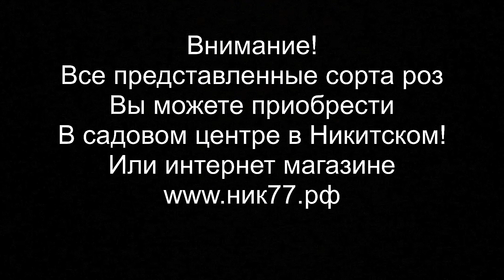Обзор розы Пинк Флойд (Чайно гибридная) - Pink Floyd ( Schreurs BV Нидерланды 2004 )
Видео обзор и описание розы Пинк Флойд.
Video review and description of rose Pink Floyd.
Пинк Флойд выведен селекционерами из компании Schreurs BV (Нидерланды) в 2004 году. Сорт назвали в честь одной из самых известных и популярных рок-групп из Англии. Этот сорт завоевал признание  среди выращивающих  розы на срез благодаря красивому бутону, устойчивости в срезке и большой продуктивностью. Прежде всего, он привлекает красотой цветка, глубиной цвета и обволакивающим ароматом.  Нежная, элегантная роза малинового цвета с розовато цикломентовым оттенком  впечатляет своим плотным, высоким, заостренным бутоном, который постепенно превращается в достаточно крупный (до 13 см), густомахровый (до 60 лепестков) цветок. Яркая расцветка при внимательном рассмотрении удивляет умелым сочетанием перехода от одного оттенка к другому – центральные лепестки могут иметь красный отлив, а общее впечатление складывается, что цветок, имеет цвет зрелой малины. Её кусты, обрамленные ярко-зеленой листвой, достаточно высокорослые, и могут достигать 110-130 см в высоту. Цветение этих кустов непрерывное и обильное, и каждый отдельно взятый цветок долго держится на кусте, не теряя при этом декоративность. Что касается устойчивости сорта к болезням,  мы охарактеризуем, как «выше средней», а по международной классификации по устойчивости к морозам он относится к 6 зоне.

Pink Floyd was bred by breeders from Schreurs BV (Netherlands) in 2004. The variety was named after one of the most famous and popular rock bands from England. This variety has won recognition among those who grow roses on the cut due to its beautiful Bud, stability in cutting and great productivity. First of all, it attracts the beauty of the flower, the depth of color and enveloping aroma.  A delicate, elegant rose of crimson color with a pinkish cyclomental shade impresses with its dense, high, pointed Bud, which gradually turns into a fairly large (up to 13 cm), thick-mahogany (up to 60 petals) flower. Bright colors on closer inspection surprises skillful combination of transition from one shade to another-the Central petals may have a red tint, and the overall impression is that the flower has the color of a Mature raspberry. Its bushes, framed by bright green foliage, are quite tall, and can reach 110-130 cm in height. The flowering of these bushes is continuous and abundant, and each individual flower lasts a long time on the Bush, without losing its decorative effect. As for the resistance of the variety to diseases, we describe it as "above average", and according to the international classification for frost resistance, it belongs to zone 6.